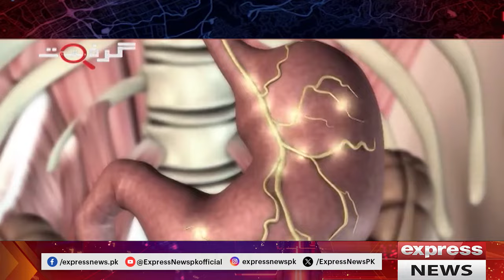Harmful saccharin added to sugarcane juice | Raid of the Grift Team, Shopkeeper Runs | Pakistan News